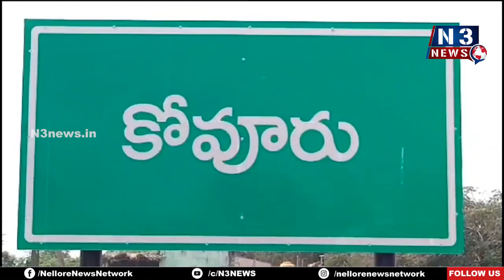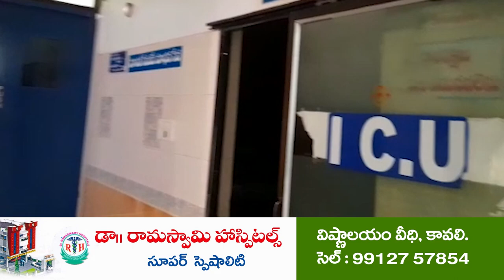కోవూరులో శ్రీ కోదండ‌రామ‌స్వామి ఆల‌య పునః ప్ర‌తిష్ఠ | Kodandarama Swamy Temple | Kovuru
- 22వ‌తేదీ నుంచి 25 వ‌ర‌కు మ‌హాకుంబాభిషేకాలు